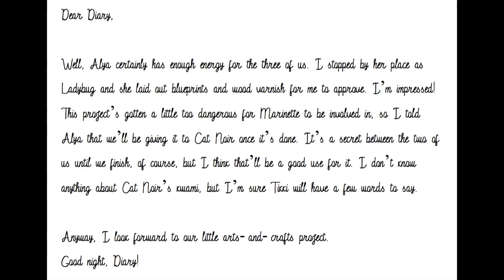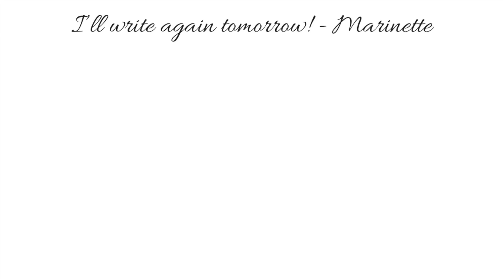Dear Diary - Month 5, Day 3 (A Miraculous Ladybug Fanfiction)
Marinette talks more about her plans for the dollhouse - A Miraculous Ladybug fanfiction read aloud.